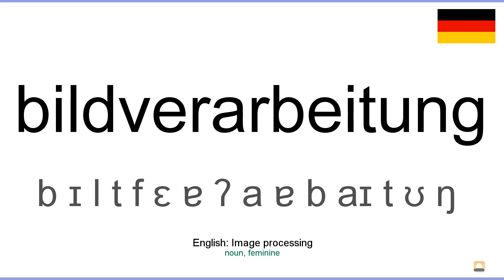How to pronounce: Bildverarbeitung (German)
How to pronounce bildverarbeitung in german
Wie bildverarbeitung ausgesprochen Deutsch
Die deutsch aussprache von dem wort bildverarbeitung.
Cómo pronunciar bildverarbeitung en aleman
Comment prononcer bildverarbeitung en allemand
Come pronunciare bildverarbeitung in tedesco